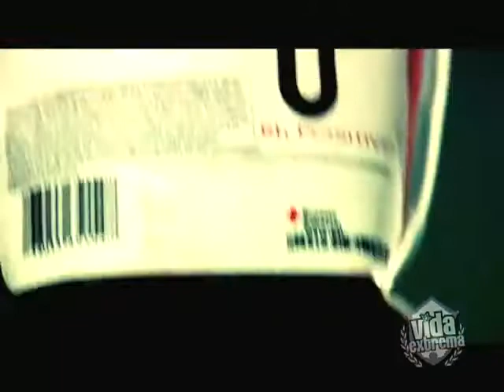Pescao Vivo - Santo Remedio